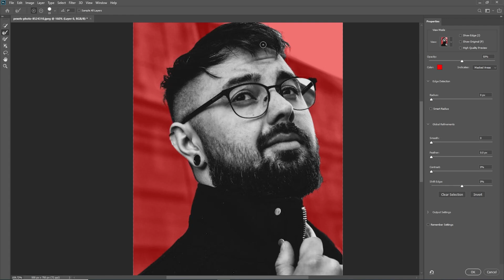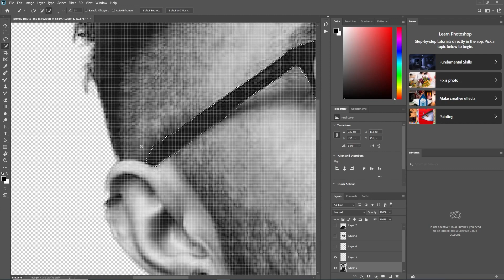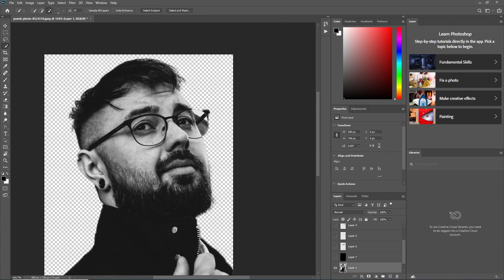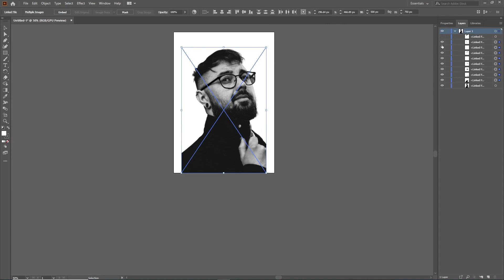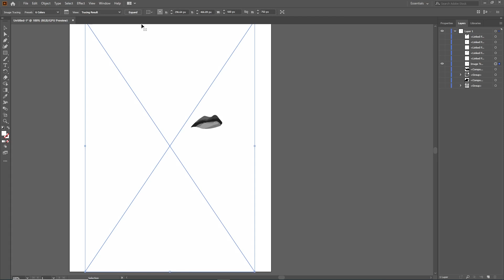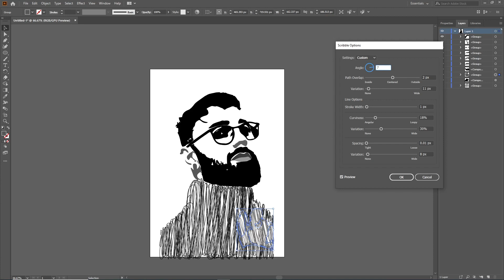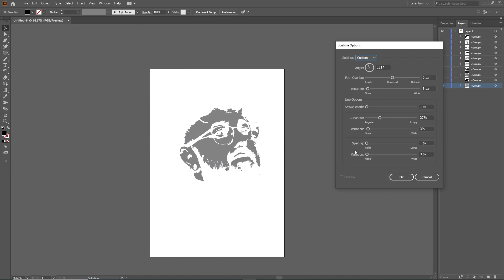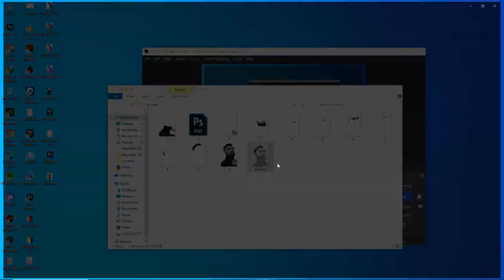Scribble Portrait Sketch in Adobe Illustrator | Tutorial For Beginners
In this tutorial, I'll guide you through the exciting world of scribble vector art.

Discover the creative potential of scribbles as we delve into the process of transforming them into stunning vector illustrations. Whether you're a beginner or an experienced artist, this tutorial is designed to inspire and enhance your artistic skills.

I would like to express our gratitude to pixcel.com for providing the stunning image used in this video...🙏